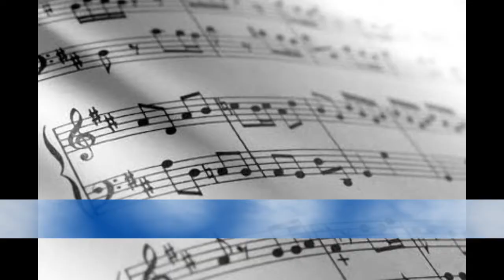La leçon de piano du professeur Erick BERNARD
Aujourd'hui, le grand pianiste internationale, Erick BERNARD, le maitre du clavier, vous propose la leçon n°1 et la leçon n° 2.
Ecoutez bien te prenez des notes car il ne répétera pas !